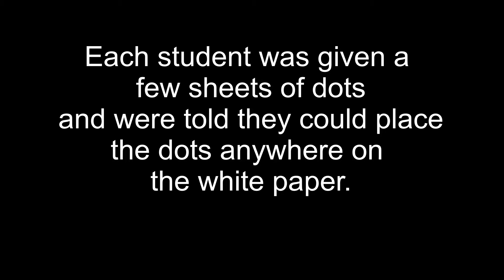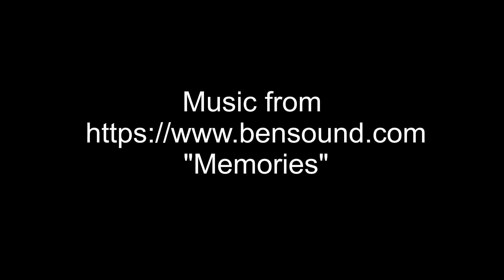Obliteration Room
In art 2nd, 3rd, and 4th graders were studying Yayoi Kusama who is a Japanese contemporary artist. She is also known as the dot princess because she includes dots in all of her artwork. One of her pieces is called the obliteration room which is a white room where people walk through and place color dots anywhere in the room. Students participated in creating their own obliteration.